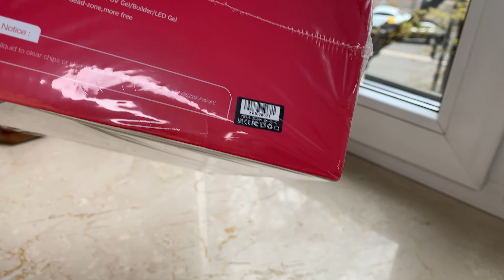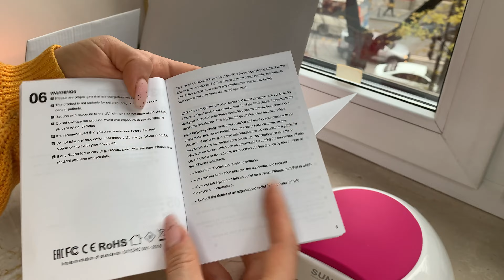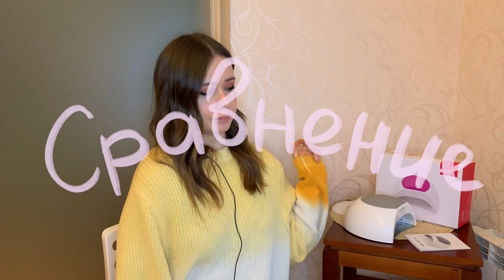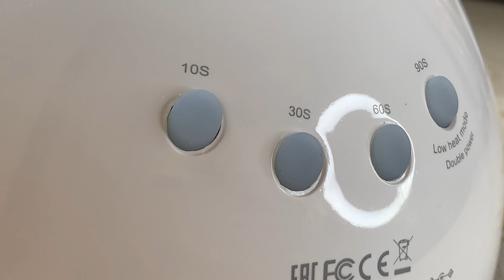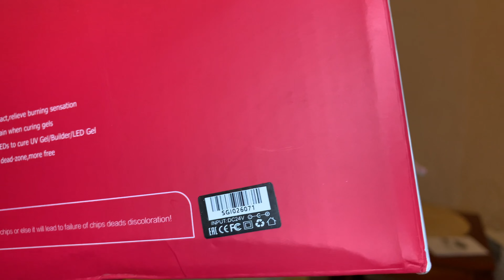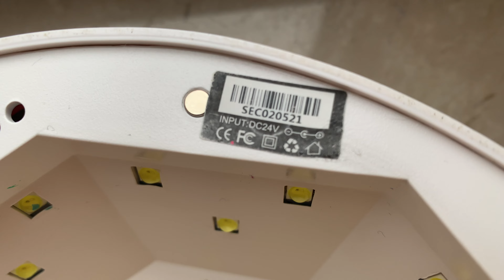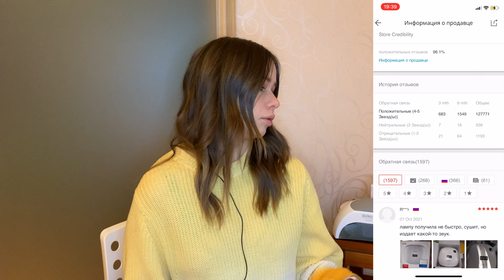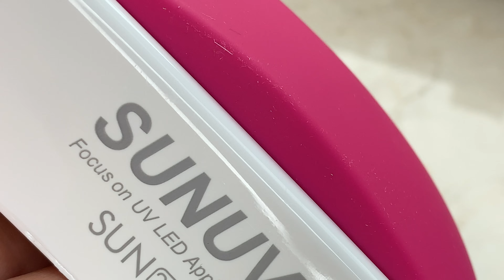Обзор и распаковка лампы SUNUV SUN2C | Сравнение с SUNone | Отличие оригинала от подделки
Распаковка и обзор лампы для гель-лака SUNUV SUN 2C. Подробно покажу и расскажу вам об этой гибридной лампе SUN 2C на 48W, так же сравним ее с моей прошлой лампой SUN 1. Расскажу вам как определить что лампа санув оригинал, а не подделка.
Гибридная лампа для сушки ногтей SUN 2C сушит LED и UV отверждаемые материалы.

У лампы Sun 2c 4 кнопки с таймерами на 10, 30, 60, 90(слабый режим) секунд. Так же у этой лампы для ногтей есть 3 сменных накладки (серая, розовая, белая). Что меня удивило - это то что есть мягкие прорезиненные ножки для лампы, так она не будет скользить по столу и царапать его.

Я уже давно пользуюсь официальными лампами фирмы SUNUV для маникюра и  меня в них устраивает все – от цены до качества, это мой отзыв.

Echorobot’s Chords
  Echorobot's Chords pt. 2 by Artificial.Music